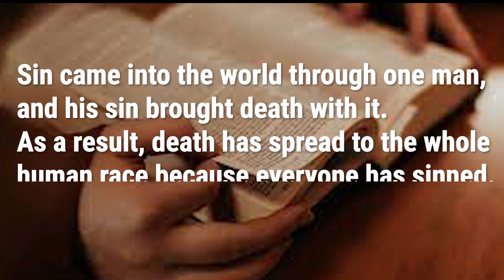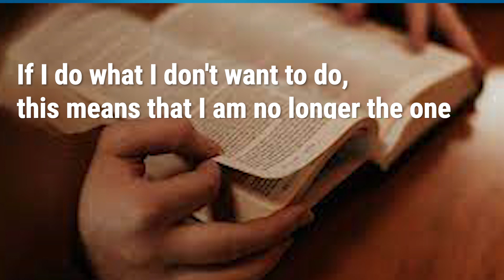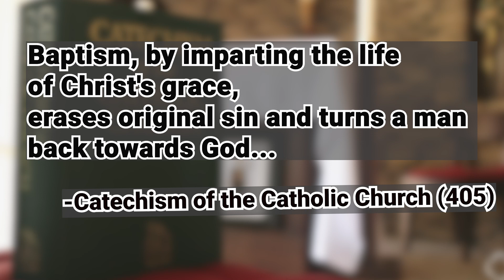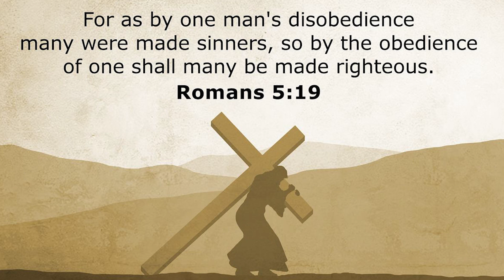Can Babies Sin? I Original Sin I Baptism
Have you ever wondered why innocent babies need to be baptized? Which sins have they committed? What is Original Sin exactly and how does it affect us all?  Watch this short video to better understand your own life.

DO YOU WANT TO KNOW MORE ABOUT THE JESUITS?